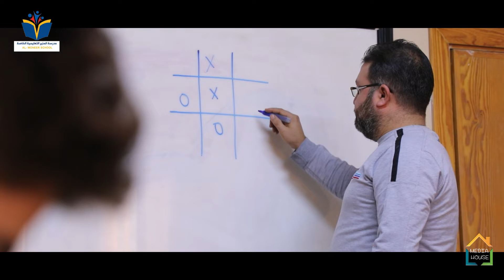Chess School Challenge (تحدي الطالب والاستاذ في الشطرنج)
Chess game story